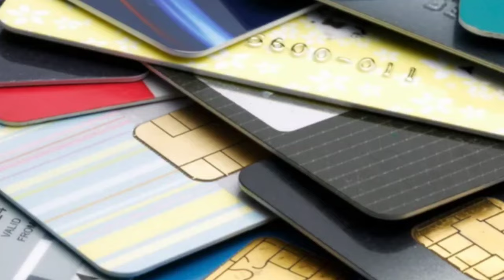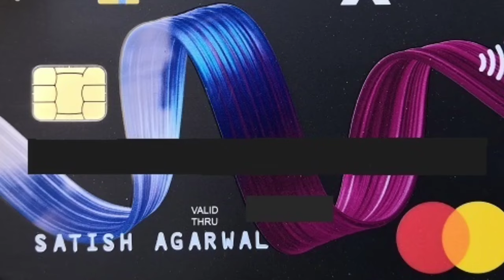Flipkart Axis Bank Credit Card | How to Apply Flipkart Axis Bank Credit Card 2024 In Telugu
This video is about Flipkart Axis Bank Credit Card Kaise Banaye 2024 here if you Want to enjoy exclusive benefits and rewards while shopping? Look no further! In this comprehensive guide, we walk you through the process of applying for the Flipkart Axis Bank Credit Card online. From start to finish, we've got you covered. Don't miss out on this amazing opportunity to enhance your shopping experience and earn rewards on your purchases.Don't miss out on this opportunity to apply for the Flipkart Axis Bank Credit Card and unlock a world of exciting rewards. Follow our step-by-step guide and make your shopping experience even more enjoyable.

flipkart axis bank credit card apply telugu
flipkart axis bank credit card apply online
flipkart axis bank credit card 2024
flipkart axis bank credit card telugu
axis bank credit card 2024
flipkart credit card kaise apply kare
how to get flipkart axis bank credit card
how to apply for flipkart axis bank credit card